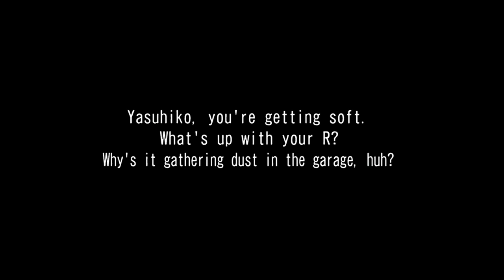Wangan Midnight Maximum Tune 6 story mode Ep.35 (Mod Test)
With Mod:
~ Double Length + Hardcore AI 2.0 + Play as Withness ~
Track Extend (Double Length)
Hardcore AI (AI Style All LV10 & Spd Up 10%, Now prepare HEAVY PUNCH!)
Witness not Rival (we are The Witness to Story, not a Rival, so nomatter win or lose, right? :D)

~ Rockman X DiVE Nameplate & Custom Number ~
(Day - RiCO)
(Night - iCO)